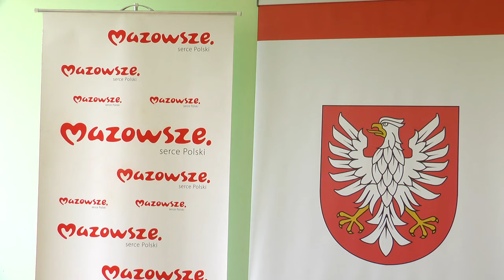Budżet Mazowsza wesprze subregion radomski